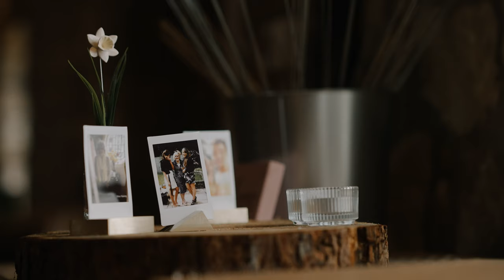Janey & Rob | Doxford Barns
Doxford Barns, Northumberland was the setting for Janey and Rob's winter wedding.

MB01XQXSLGQ2QXT